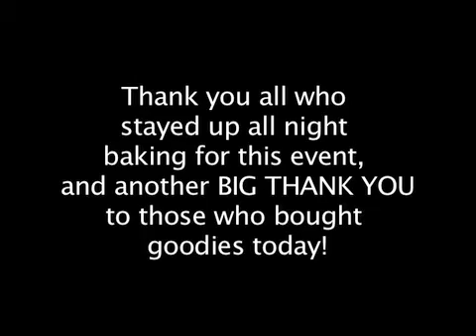Bake Sale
Today we sold baked goods to help donate as much money as possible to the arthritis foundation.